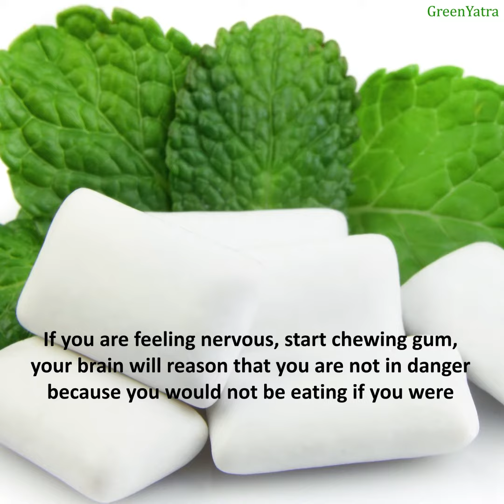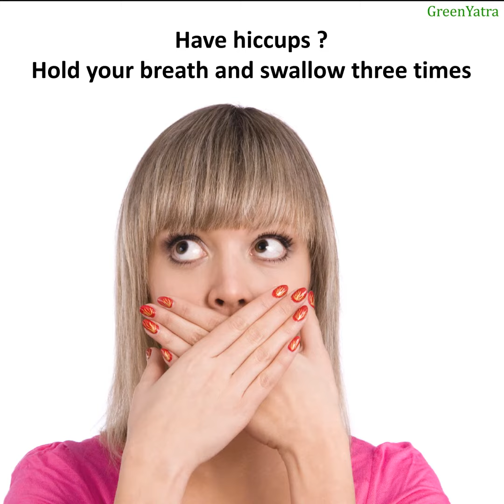Simple Life Hacks & Tips That Will Make Your Life Easy